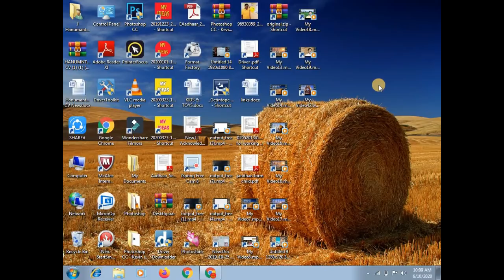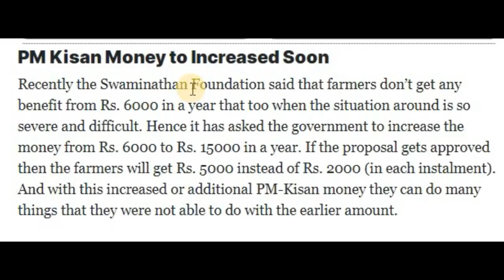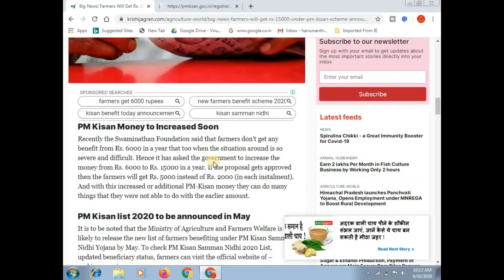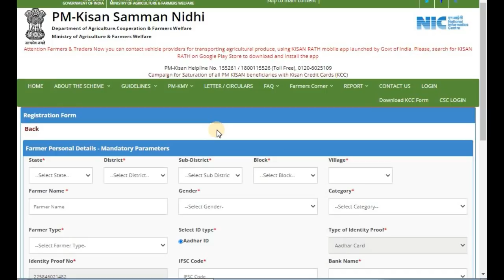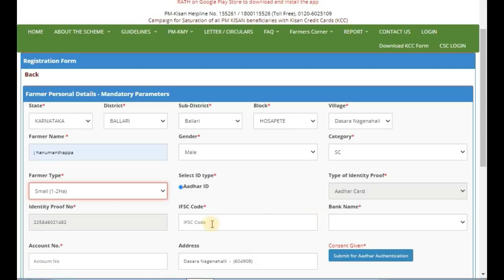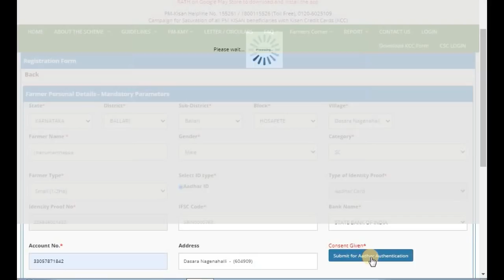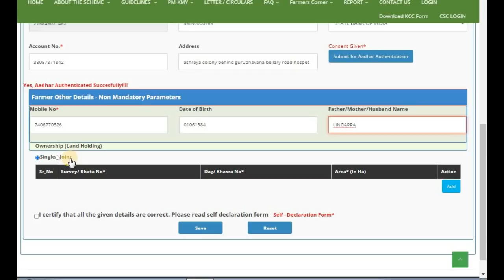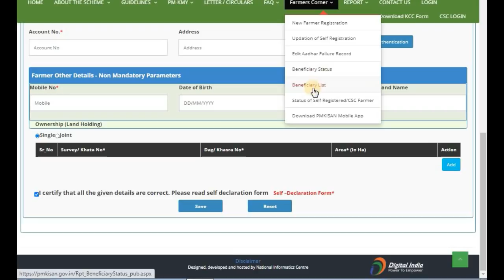Big News! Farmers Will Get Rs. 15000 under PM Kisan Scheme; Announcement Could be Made Soon || ಕನ್ನಡ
ಈ ವಿಡಿಯೋದಲ್ಲಿ ಪಿಎಂ ಕಿಸಾನ್ ಯೋಜನೆ ಹೊಂದಿದ ರೈತರಿಗೆ ಇನ್ನುಮುಂದೆ ವರ್ಷಕ್ಕೆ 15 ಸಾವಿರ  ಗಳು ಬರುತ್ತೆ ಅದರ ಬಗ್ಗೆ ಮಾಹಿತಿ ನೀಡಲಾಗಿದೆ ಹಾಗು ಹೊಸದಾಗಿ ಅರ್ಜಿ ಸಲ್ಲಿಸುವುದು ಹೇಗೆ ಎಂದು ತಿಳಿಸಲಾಗಿದೆ.

More:-

                                                           ವಂದೇ  ಮಾತರಂ ".